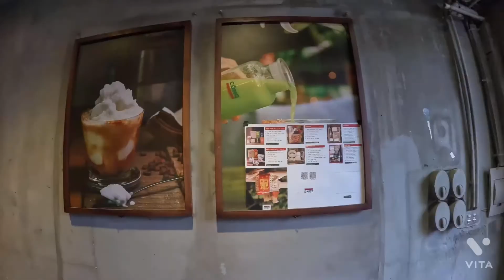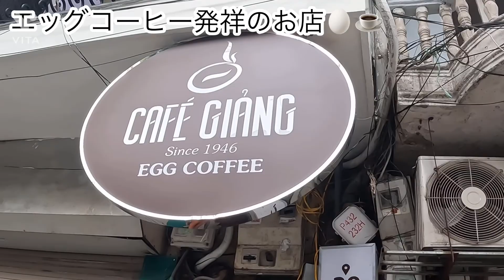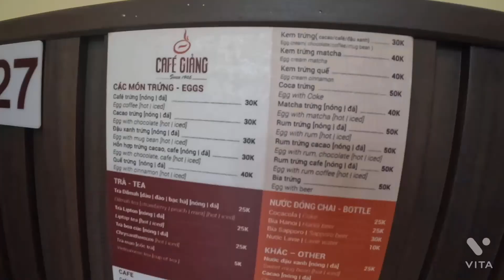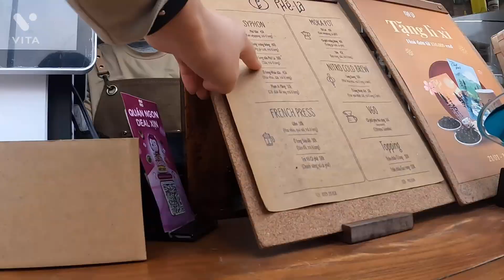【ハノイカフェ】ベトナムはおしゃれなカフェがたくさん！エッグコーヒ発祥のお店などに行きました。写真が大好きなマダムとの出会いもありました❤︎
今回はハノイにあるカフェ３軒を巡りました。
１軒目　 cộng cà phê
２軒目　 Café giảng
３軒目　 phê-la

１軒目はベトナム国内に多数店舗があります。すでに何回もお世話になっているくらい居心地の良いカフェです。静かに勉強や仕事もできる店内です。ヨーグルトコーヒー、ココナッツコーヒーどちらも安価で美味しかったです。

２軒目のエッグコーヒー発祥のお店は今までで飲んできたコーヒーの中で最も衝撃的で美味しいものでした。※横浜中華街にも店舗があるようなので気になる方はぜひ行って欲しいです。

３軒目のタピオカのお店は、甘さ控えめのミルクティーでした。ベトナム女性は写真を撮ることが大好きです。一人でいる私を見つけて、写真をお願いされました。
そして私もせっかくなので撮ってもらいました。ぎこちないので撮られ慣れたいなと思いました。笑

今後も、おしゃれなカフェやご飯、観光地についてもアップしていきたいと思います。
楽しみにしていて下さいね。

コロナ禍で自由に海外との往来ができない今、
この動画で少しでも旅行気分を味わってもらえたら嬉しいです！